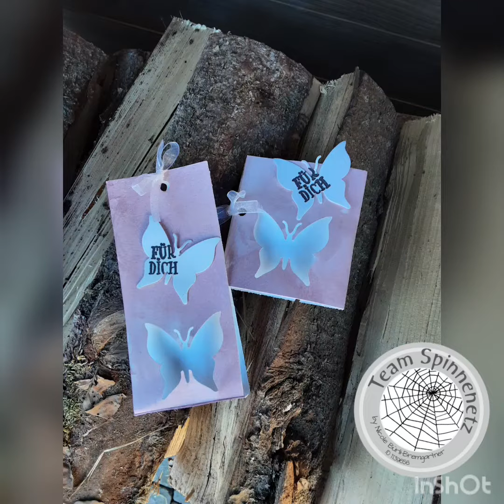kleine Gastgeschenk Erstkommunion/Firmung | 247. DIY-Kreativ-Idee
Gonisberaterin
ID 1139656

Übrigens:
Jeden Donnerstag gibts ein Live Video von mir auf: